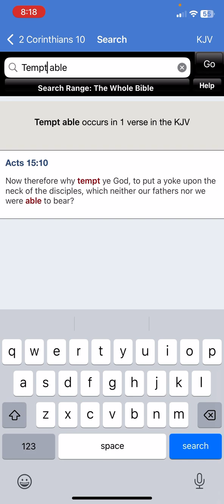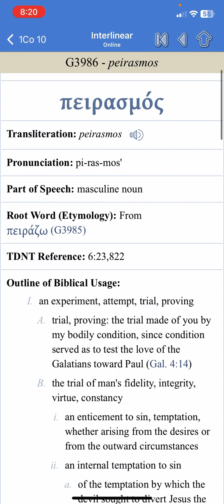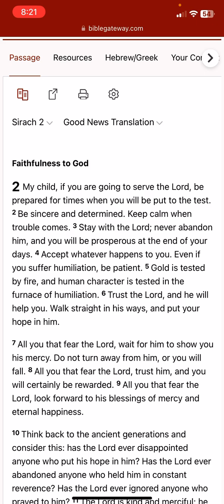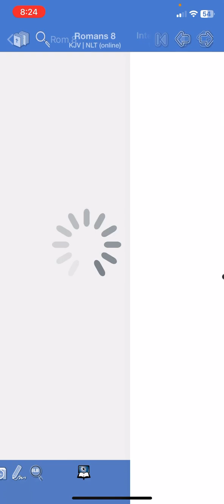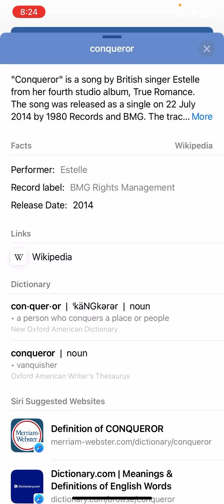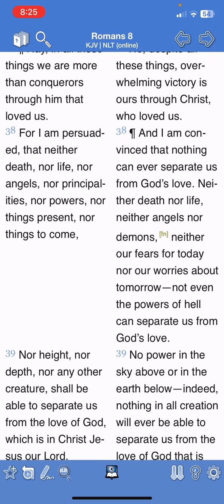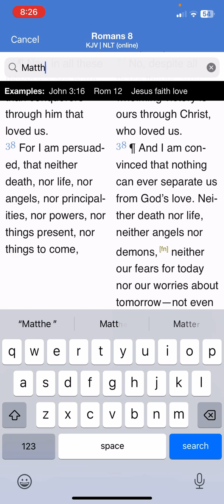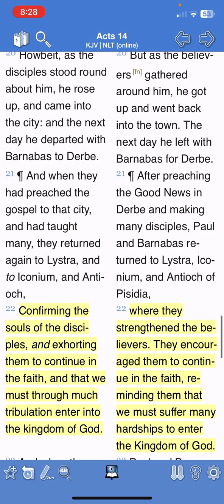Who will separate us from the Lord?? (Keep fighting)